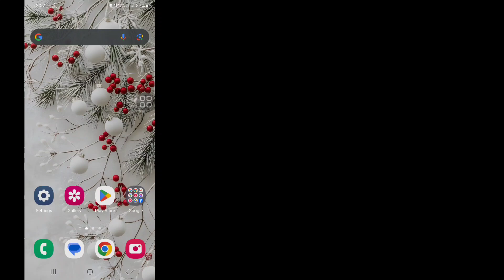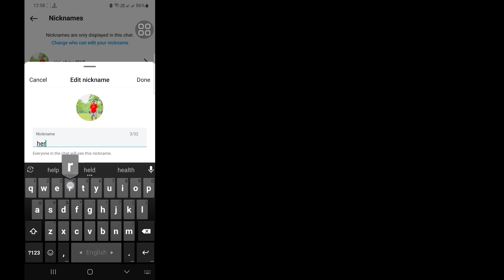How To Set Nickname in Instagram Chat | How To Put Nickname in Instagram Chat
If You Looking For How To Set Nickname in Instagram Chat? If Yes This Short Tutorial Is Suitable For You. In This Video I Will Show You How To Set Nickname in Instagram Chat | How To Put Nickname in Instagram Chat. I Will Show The Best Short Process To Set Nickname in Instagram Chat From Others. So Keep Watching The Full Video Without Skipped To Solve How To Set Nickname in Instagram Chat.

Your Searching Quires About How To Set Nickname in Instagram Chat | How To Put Nickname in Instagram Chat:

How To Set Nickname In Instagram Chat.
how to change nickname in instagram.
set nickname in instagram chat.
Instagram nicknames new update.
how to put nickname in instagram chat.
instagram nickname change.
how to change chat theme on instagram.
how to change instagram username in mobile.